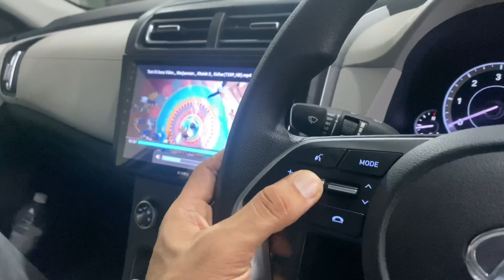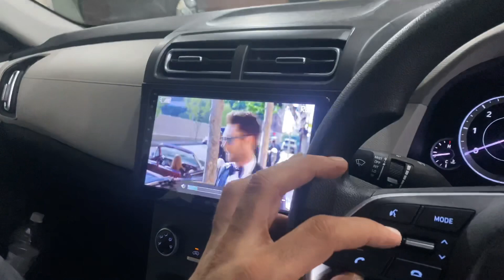CRETA 2020 INSTALLED WITH STEERING CONTROL, ORVM MIRROR, FOG LAMP, SUNGLASSES HOLDER ||93218 11482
Vardhman mkt, Shop No. 3 Sector 17, vashi, Navi Mumbai, Maharashtra 400703
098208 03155